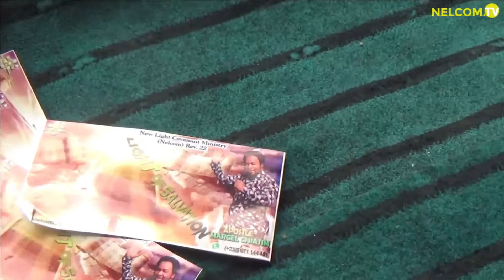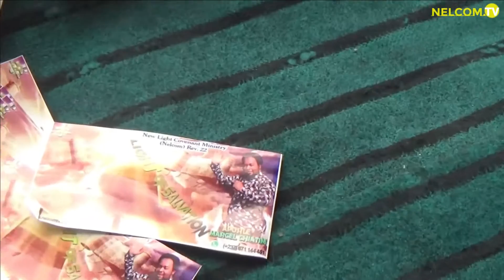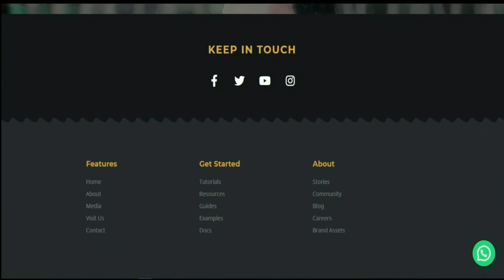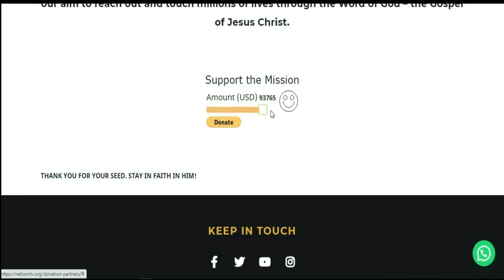New Anointing Sticker Arrested A Demonic King 👑 In Church..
Watch the power of God working through the medium of the Anointing Sticker to set the captives free...